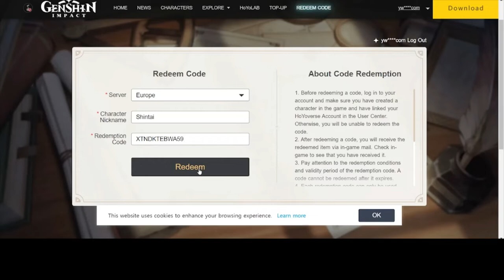NEW 2.8 OFFICIAL REDEEM CODE! CLAIM NOW! (FREE 60 PRIMOGEMS!) More funds for KLEE! Bom Bom Bakudan!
sharing with you a redeem code that has just been released recently for Version 2.8 Make sure to claim it before it expires.